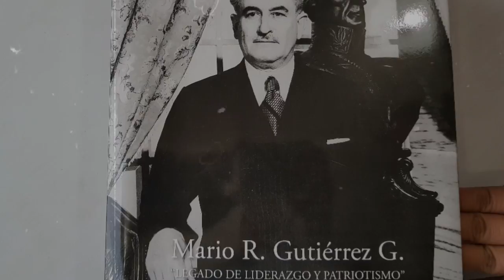Chiqui Martínez Falange Socialista Boliviana y Mario Gutierrez